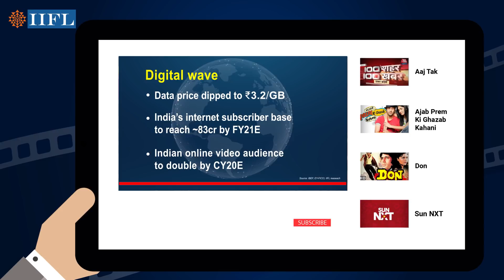IIFL's report on media sector | Stock Market - Media Sector | IIFL Securities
Are Indian digital giants ready to follow the global market trends? Watch the video to know about top 4 digital listed companies future outlook.

"IIFL Reports on Media Sector
Recommendations from IIFL's point of view :
1) ZEEL - Target (Rs) - 691
2) Sun TV - Target (Rs) - 984
3) TV Today - Target (Rs) - 517
4) Shemaroo - Target (Rs) - 580

According to the financial summary :
The Rev CAGR FY18-20E(%) for ZEEL is 17.2, Sun TV is 17.1, TV today is 10 and Shemaroo is 14.
The PAT CAGR FY18-20E(%) for ZEEL is 24.3, Sun TV is 20.5, TV today is 17.3 and Shemaroo is 26.
The ROE FY20E(%) for ZEEL is 21.2, Sun TV is 26.6, TV today is 21.7 and Shemaroo is 17.5.
Talking about other criterias;
ZEEL - Aout 1 lac hr of content, 10mn+ installs on playstore
Sun TV - SUNNXT, 4000+ movies + live TV, 5 MN + installs in playstore
Shemaroo - ~70 Cr monthly views on YouTube, strong content library
TV today - Acquired digital business from parent, leadership of Aaj Tak

Talking about the digital wave, data price has dipped to Rs. 3.2 / GB, internet subscriber base in India to reach ~83 Cr by FY21E, Indian online video audience to double by CY20E.

Are you looking to invest in the equity market? today.

If you want to trade in the share market, open a free demat & trading account with IIFL and enjoy hassle-free trading anywhere, anytime

For those who are starting off their journey in the world of share market, follow our YouTube channel and learn how to trade stocks

Read More About:
1. Know the Difference Between Shares and Mutual Funds
2. How To Open a Trading Account
3. How to Open Demat Account
4. Documents Required to Open a Demat Account
5. Demat Account Opening Charges